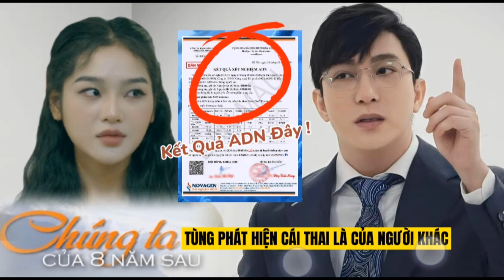[ CHÚNG TA CỦA 8 NĂM SAU TẬP 48 PREVIEW ] - Nguyệt Biết Tin Tùng Vô Tội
[ CHÚNG TA CỦA 8 NĂM SAU TẬP 43 PREVIEW ] - Nguyệt Biết Tin Tùng Vô Tội